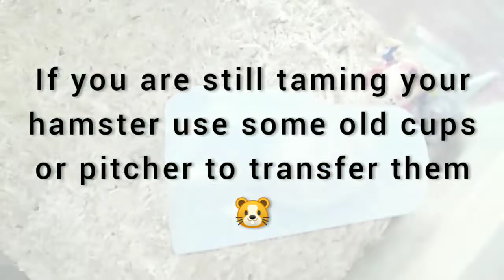Hamsters| Basic needs of a hamster 🐹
Basic needs of a hamster

*Cage (atleast 450sq inches)
*Food
*Hamsters bottle
*Bowl
*Hamsters wheel (12inches for Syrian while 8-12inches for dwarf hamster)
* sand bathing
* bedding

If you want to give your hamster as smooth a transition to their new home as you can, then you will probably want to set up first all the equipment before your hamster comes home.

Note.